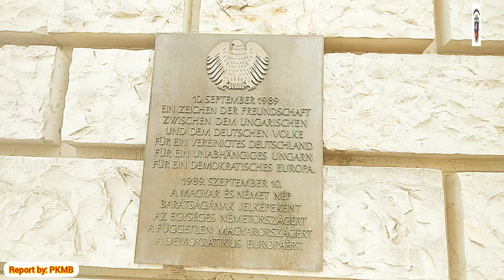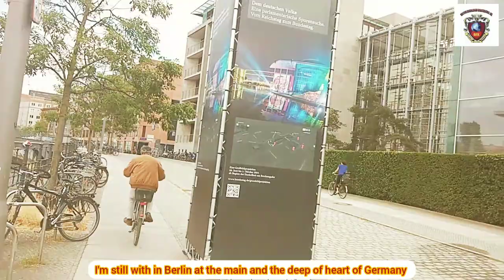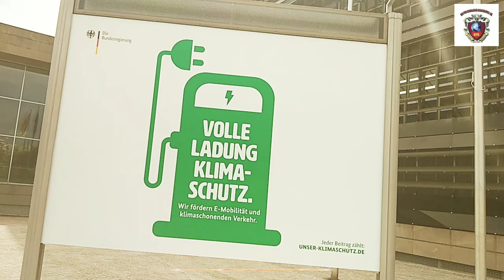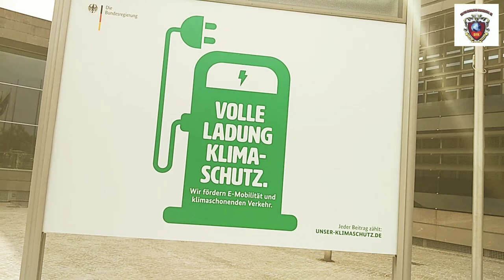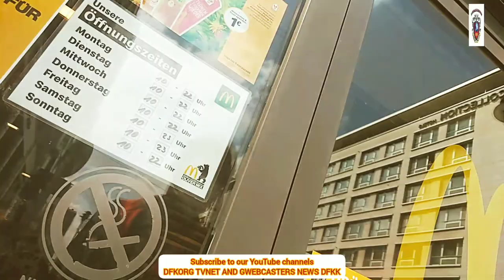Main and the deep heart of Germany in Berlin. Prt. 3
It's all about Germany and its centre of the capital "Berlin" development. Which we're looking forward to see it greener environment and we'll developed.